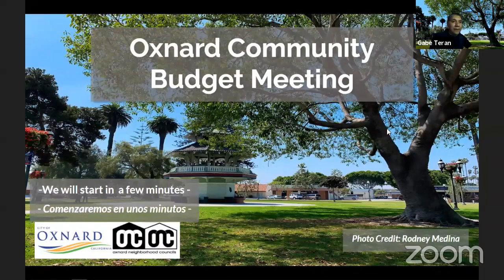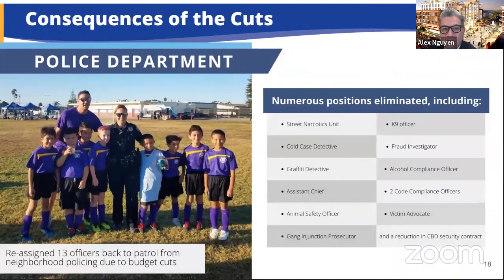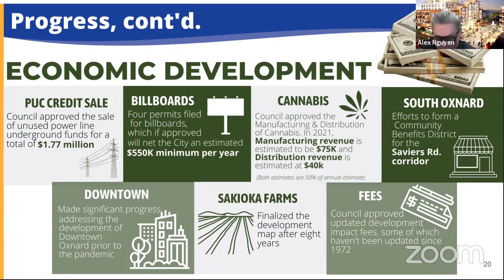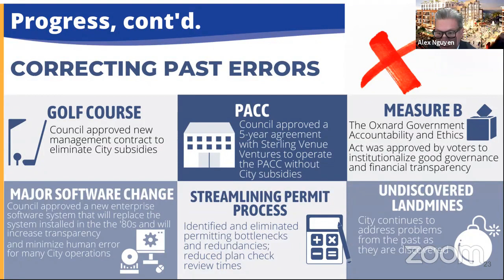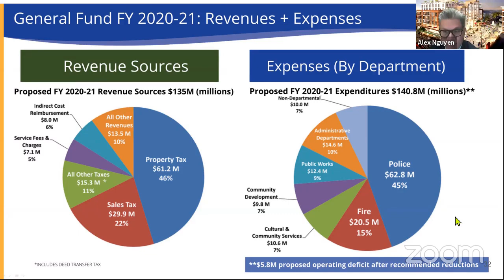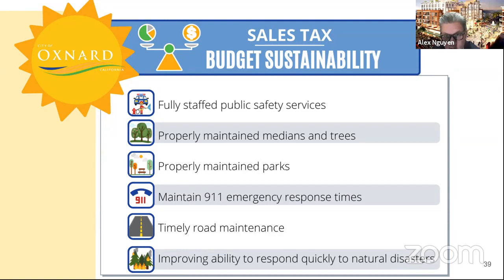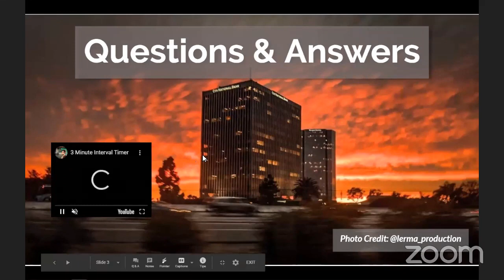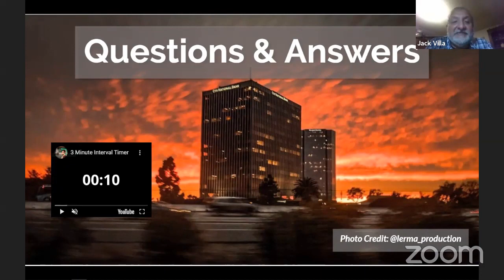2020 Community Budget Meeting presented by INCO and the City of Oxnard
LEARN MORE ABOUT THE CITY'S BUDGET
The City of Oxnard and Inter Neighborhood Council Organization (INCO) hosted a live Zoom session about the proposed 2020-21 General Fund Budget. Residents had the chance to ask questions and receive answers from City Manager Alex Nguyen, Chief Financial Officer Kevin Riper, Police Chief Scott Whitney and Fire Chief Darwin Base.

For a list of questions and answers from the meeting,